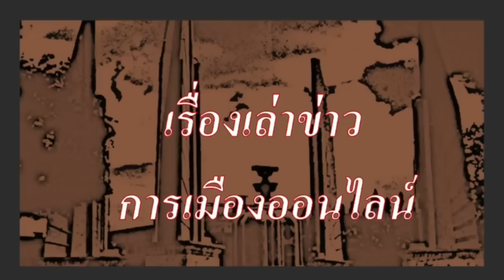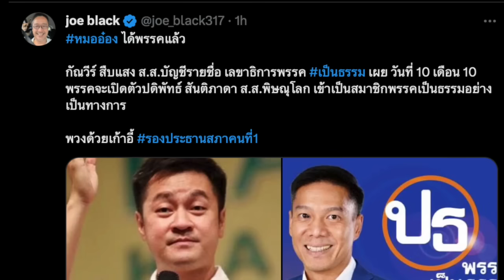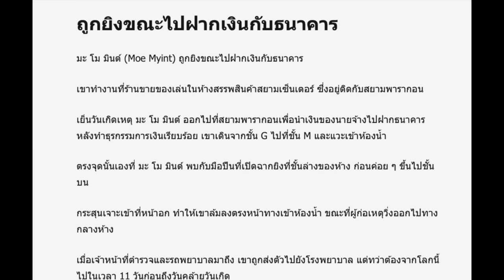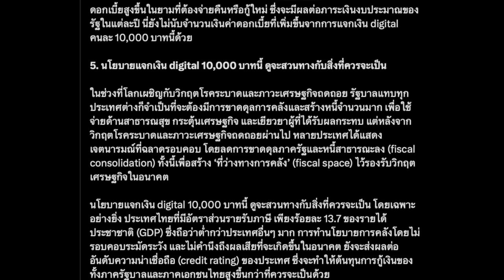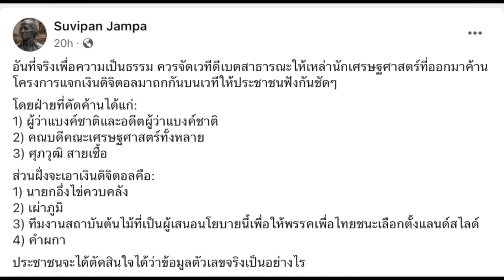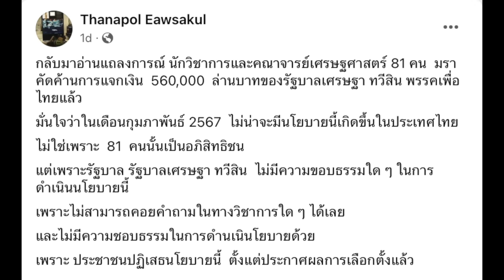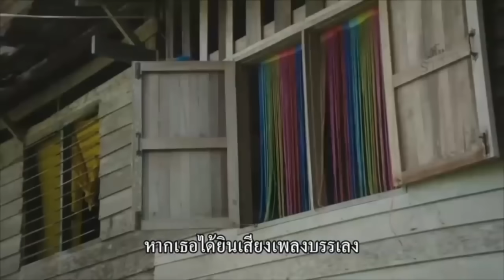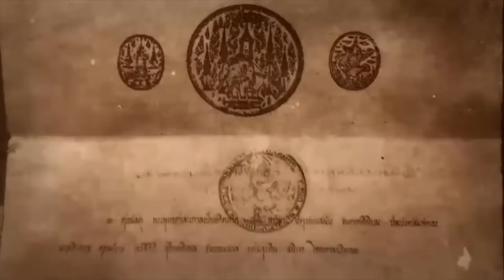ข่าวรับอรุณ 08-10 :"เศรษฐาเดินหน้าแจกแน่ ไม่สนเสียงค้าน 99 กูรู ยันก็แค่ หนึ่งเสียง เท่ากับชาวบ้าน"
ข่าวรับอรุณ 08-10 :"เศรษฐาเดินหน้าแจกแน่ ไม่สนเสียงค้าน 99 กูรูเศรษฐศาสตร์ ยันก็แค่ หนึ่งเสียง เท่ากับชาวบ้าน"

- 00:00 ข้อมูล ข่าวสารต่างๆ และ สถานการณ์ต่างๆ ประจำวัน
- 02:45 ข่าวสั้น เพื่อนของเรา
- 03:35 ข่าวประชาธิปไตย ประจำวัน

- 06:37 เรื่องราว ข่าว ตปท. และข่าวนานาสาระ ที่น่าสนใจ
- 09:57 หมออ๋อง ได้ฤกษ์ สมัครเข้าพรรคเป็นธรรม วันที่สิบ เดือนสิบ
- 14:25 ไอติม พริษฐ์ เดินหน้า ในฐานะ ปธ.กมธ.พัฒนาการเมือง สื่อสารมวลชน และการมีส่วนร่วมของปชช.
- 17:17 พ่อเด็กวัย 14 ปี กราบเท้าขอขมา แม่เหยื่อ ชาวเมียนมาร์
- 27:46 เปิด เจ็ดเหตุผลหลัก 99 นักวิชาการ ที่เห็นค้าน การแจกเงินดิจิตอล
- 37:54 เศรษฐา ไม่สน ประกาศเดินหน้า นักวิชาการ ก็แค่ หนึ่งเสียง เท่ากัน
- 44:07 ควันหลง เสียงคัดค้าน การแจกเงิน ดิจิตอล ยันนโยบายนี้ แพ้การเลือกตั้ง ซึ่งหมายความว่า ประชาชนส่วนใหญ่ไม่เอาเรื่องนี้

- 52:34 ปู่แอด ขอบ่น เรื่องของ ศกโลกต่อศก.ไทย ต่อ การเมืองในปท. และปฐมบทใหม่การเมืองไทย และ สถานการณ์การต่อสู้ครั้งใหม่